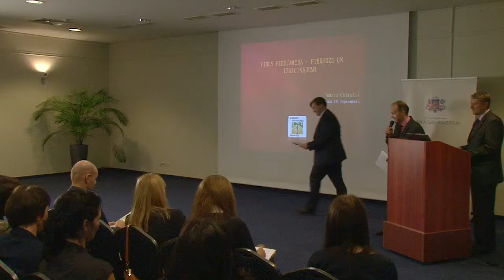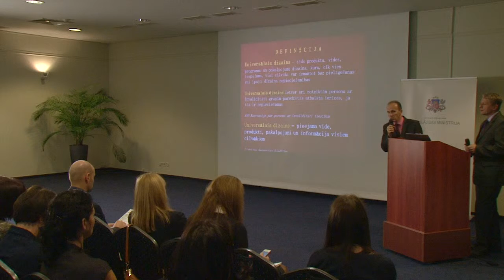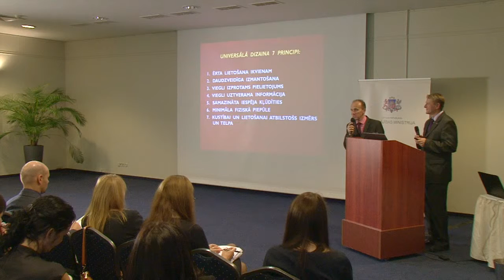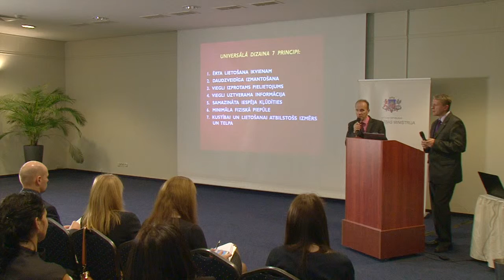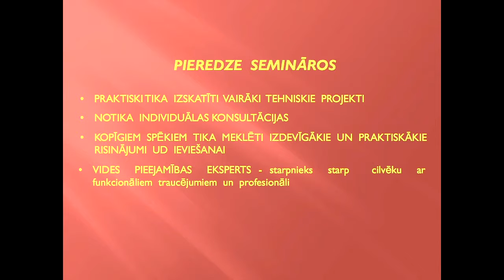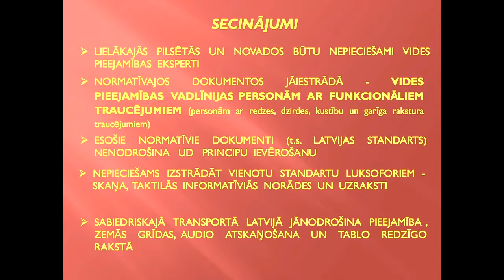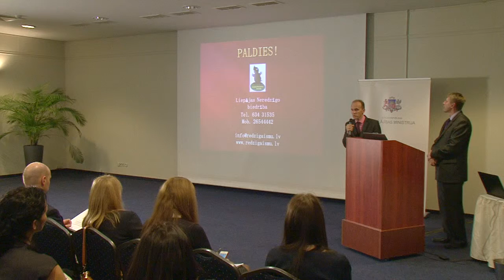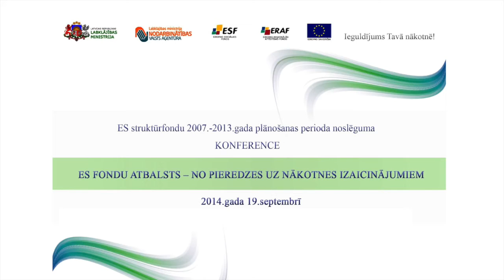Vides pieejamība - pieredze un izaicinājumi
Liepājas Neredzīgo biedrības vadītājs Māris Ceirulis